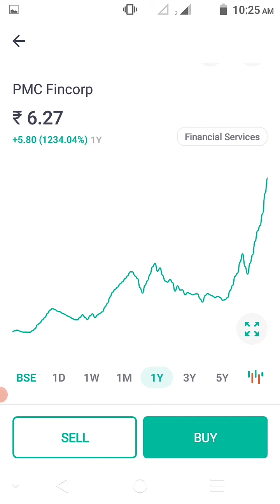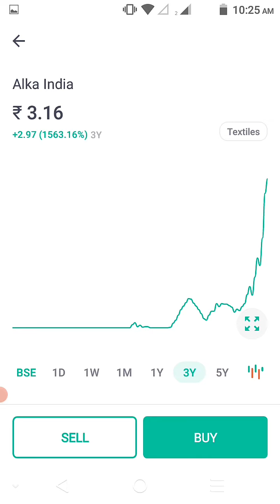My Portfolio, Stock Chng.1200%"1Y" ,"Penny share Below "1Rs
My Portfolio, Stock Chng.1200%"1Y" Return,"Penny share Below "1Rs

Best Penny share 2022
1 PMC fincrop
2 MPS infotecnics
3 Vikas lifecare
4 Surat Textile Mills
5 Lloyds steel
6 suzlon Energy
7 JP power ventures
8 Indowind Energy
9 Anupam Finserv
10 Shrenik
11 GTL infrastructure
12 Alka India
13 Orient green Power
14 Rattanindia power
15 Viji Finance

Vikas lifecare Penny stocks Penny Share  Buy just now in 2022

below 1 rupees penny stock,below 5 rupees penny share,penny stock latest news

TOP TEN PENNY SHARE 2022

how to investment in penny stock share 2022 buy just now best penny share 2022
high fundamentally strong All company and high Return 2022